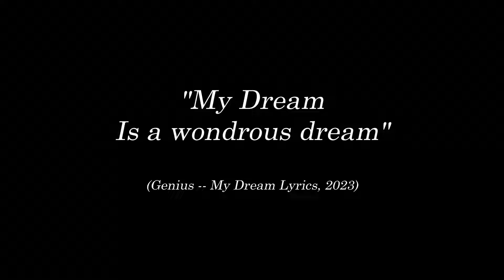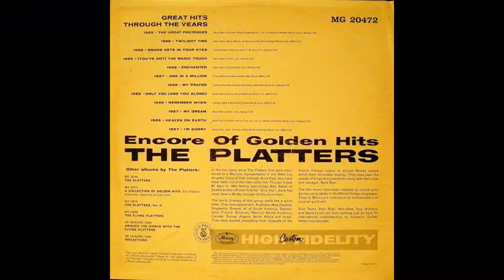💤 My Dream 1960 The Platters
Recorded with Audacity.   Video processed with VSDC.

Ram, B. (1960). My Dream B4 [Recorded by The Platters]. On Encore of Golden Hits, Mercury MG 20472 [Vinyl LP]. Chicago, Illinois, USA. Retrieved July 9, 2023

Discogs -- The Platters, My Dream. (2023). The Platters – My Dream. Retrieved July 14, 2023, from Discogs

Genius -- My Dream Lyrics. (2023). My Dream. Retrieved July 14, 2023, from Genius

One Media Music. (2015, April 29). The Platters -- Only You. Retrieved July 12, 2023, from Youtube

Pruter, R. D. (2023, April 21). The Platters, American Music Group. Retrieved July 9, 2023, from Brittanica

RainySunshine. (2017, June 22). Smoke Gets In Your Eyes -- The Platters 1958. Retrieved July 11, 2023, from Tistory.com

Remember When [BCI]. (2023). Retrieved July 12, 2023, from AllMusic

Remember When, The Platters. (2023). Retrieved July 12, 2023, from Genius

Sheet Music Direct -- Smoke Gets In Your Eyes. (n.d.). Smoke Gets In Your Eyes. Retrieved July 11, 2023, from Sheet Music Direct

Smoke Gets In Your Eyes -- The Platters. (2023). Retrieved July 11, 2023, from Genius

The Great Pretender. (2023, June 23). Retrieved July 9, 2023, from Wikipedia

The Platters. (2023, June 28). Retrieved July 9, 2023, from Wikipedia

The Platters – Remember When? (2023). Retrieved July 12, 2023, from Discogs

The Platters Biography. (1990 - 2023). Retrieved July 9, 2023, from IMDb

The Platters – Encore Of Golden Hits. (1960 / 2023). Retrieved July 9, 2023, from Discogs

Wikipedia -- Smoke Gets In Your Eyes. (2023, June 4). Smoke Gets In Your Eyes. Retrieved July 11, 2023, from Wikipedia